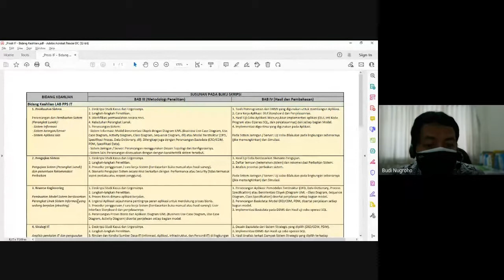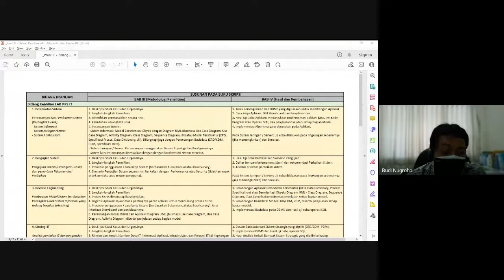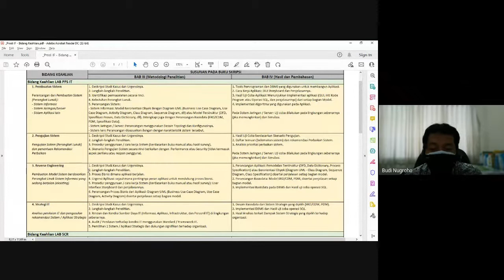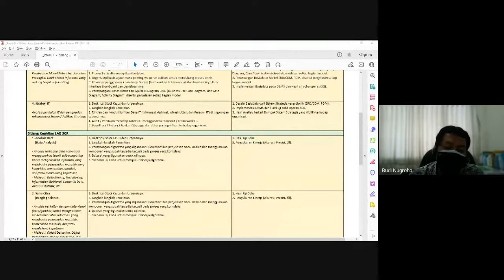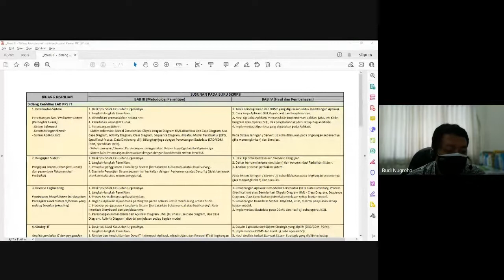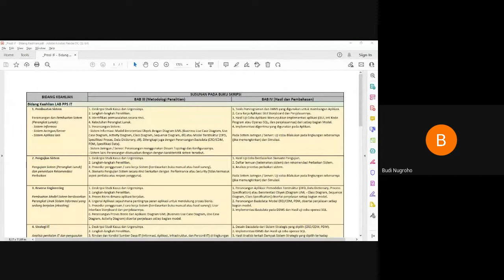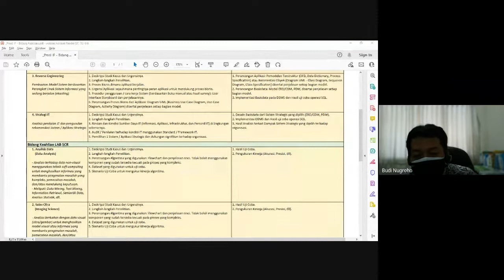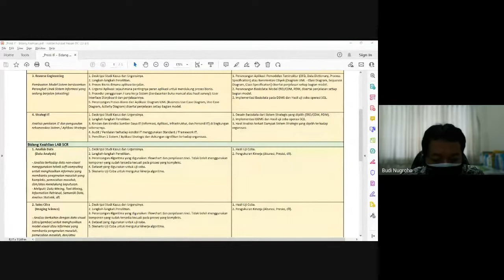Open Talk Skripsi 2021 | Program Studi Informatika, UPN "Veteran" Jawa Timur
Rekaman ulang Open Talk Skripsi 2021 Prodi Informatika UPN "Veteran" Jawa Timur yang telah dilaksanakan pada 22 Oktober 2021